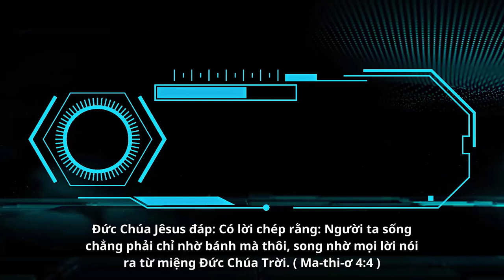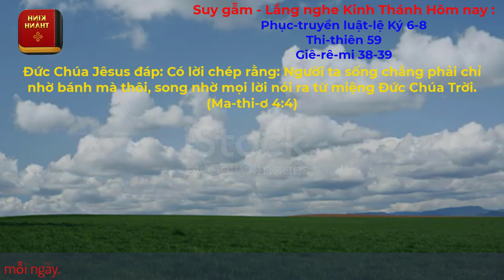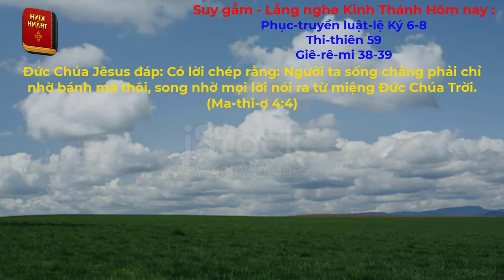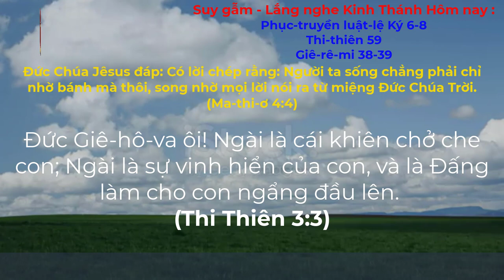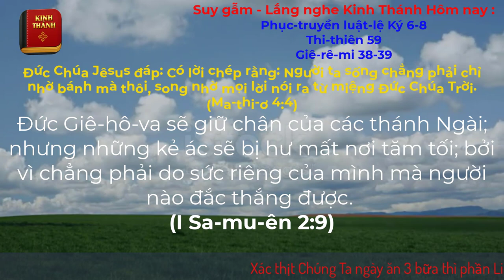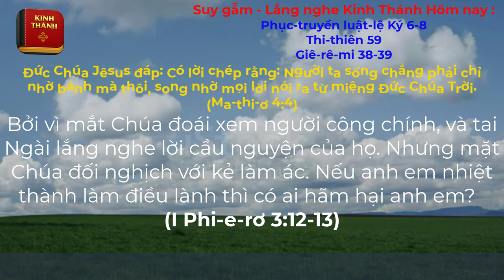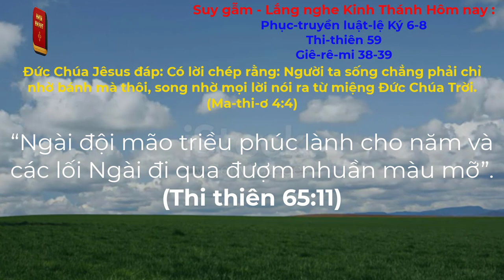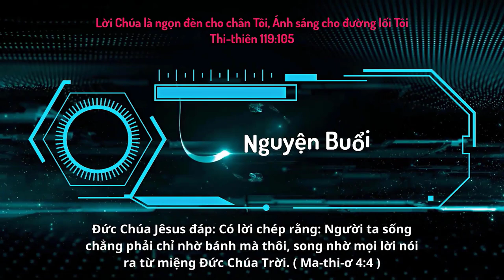Oneway Radio | Tĩnh Nguyện Hằng Ngày 04/10/2023 | Dưỡng Linh cơ Đốc